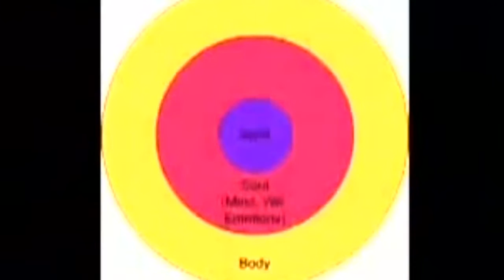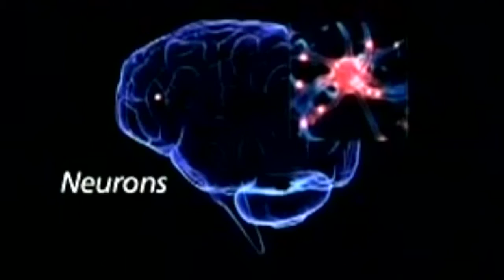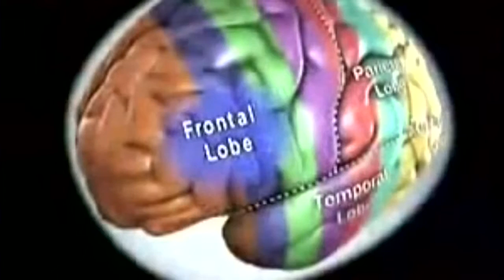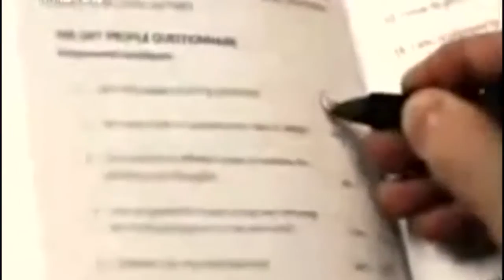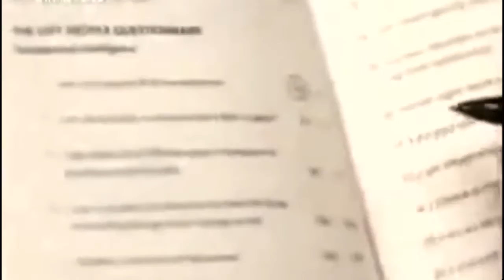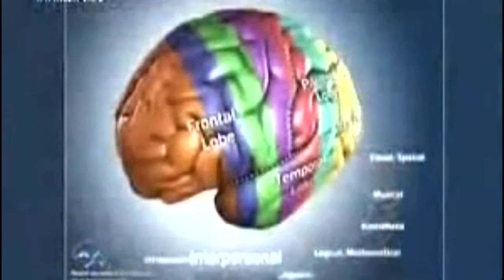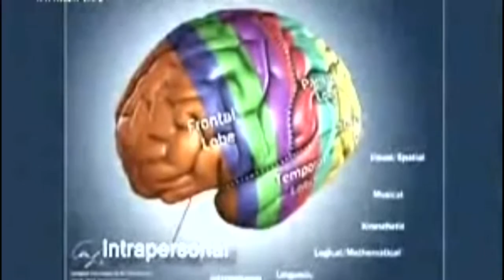НЕЙРОПЛАСТИКА МОЗГА или КАК ИЗМЕНИТЬ СВОЙ УМ КАРОЛАЙН ЛИФ Сид Рот